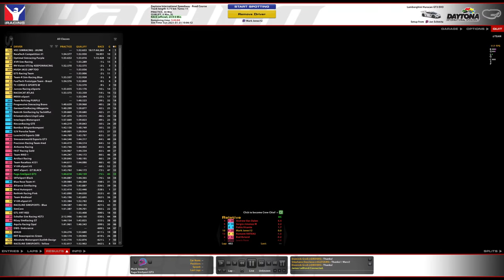iRacing | 24 Hours of Daytona | Feat. The Fuga SimSport BOYZ | Hours 16-22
First special event of the year with the 24 Hours of Daytona! Racing the first 12 hours with the LMP2 team and the 2nd part with the GT3 team! Can we reach the checkered flag?